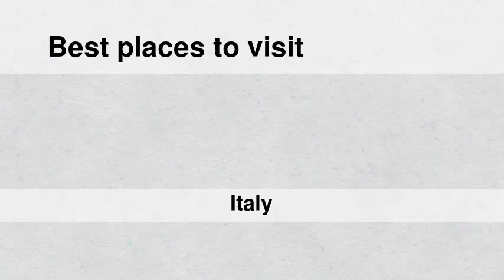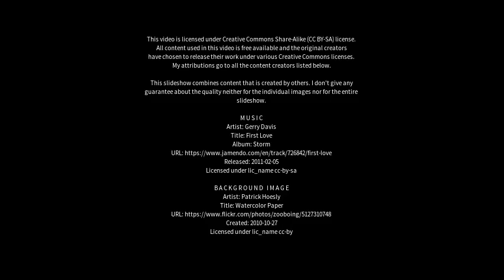Best places to visit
Best places to visit - Camisano Vicentino (Italy) Best places to visit - Slideshows from all over the world - City trips, nature pictures, etc.